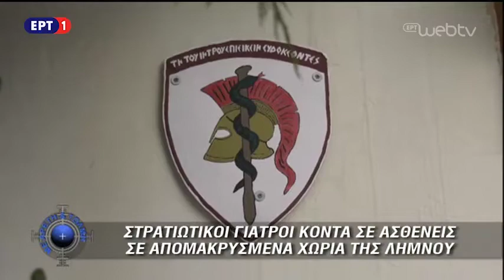88 Τάγμα Υγειονομικού (88 ΤΥΓ) - Λήμνος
Στρατιωτικοί Ιατροί κοντά σε  ασθενείς σε απομακρυσμένα χωριά της Λήμνου
(Απόσπασμα από την εκπομπή «με Αρετή και Τόλμη», Τ/Σ ΕΡΤ1, Κυριακή 25 Νοεμβρίου 2018)